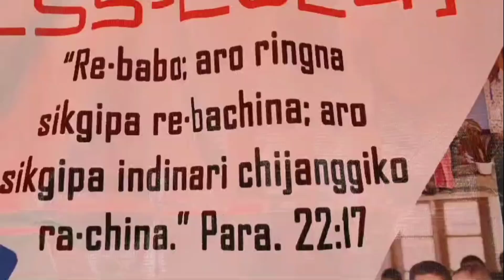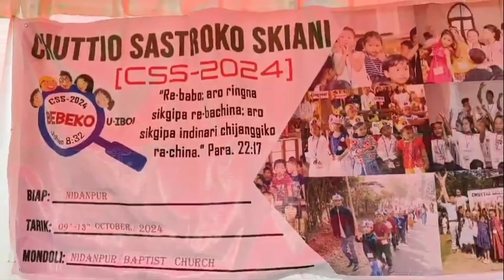Robibar salni CSS-2024